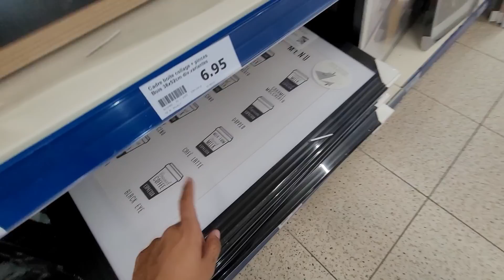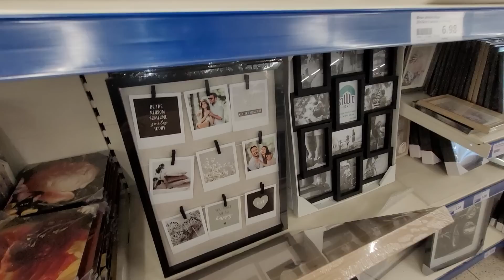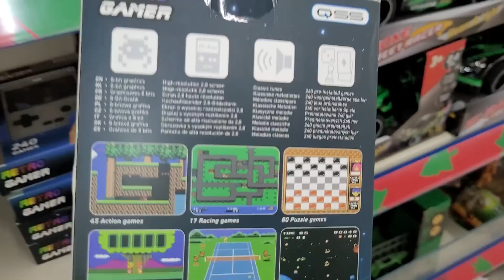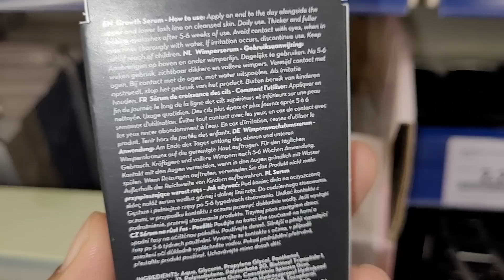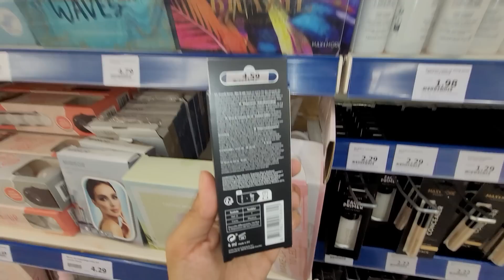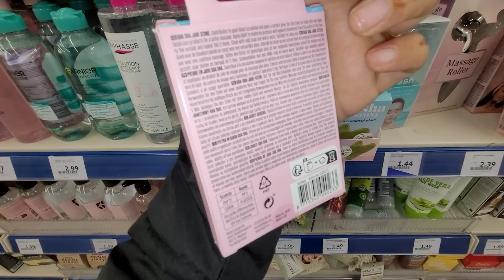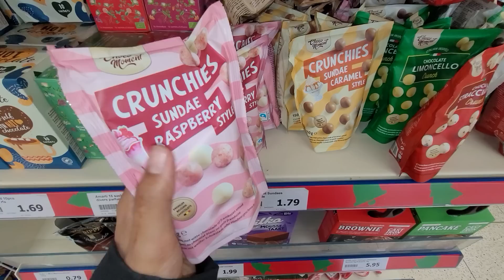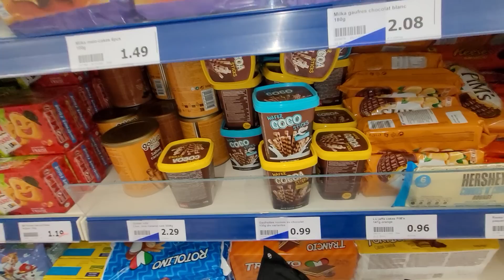🧊ACTION💢ARRIVAGES NEWS 03.12.22